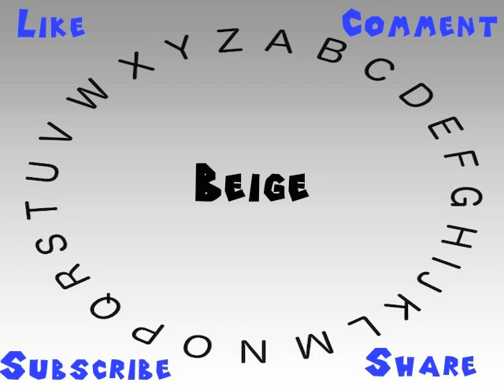How to Say or Pronounce Beige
This video shows you how to say or pronounce Beige.

How would you say Beige?